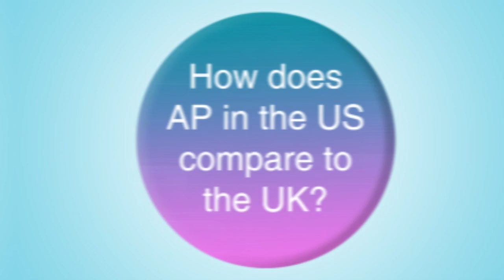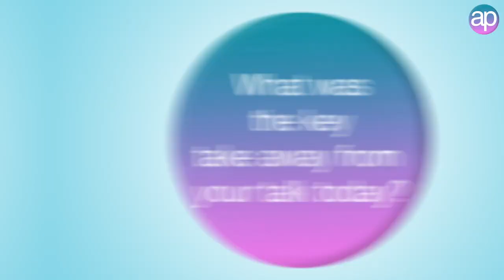Mary Schaeffer - The APA Conference & Expo 2019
World renowned AP Guru Mary Schaeffer shares her final thoughts on her keynote presentation to the UK audience.

AP Association are the UK’s most trusted provider of award winning AP resources, events, and certification programmes. Find out more about membership and the AP Association